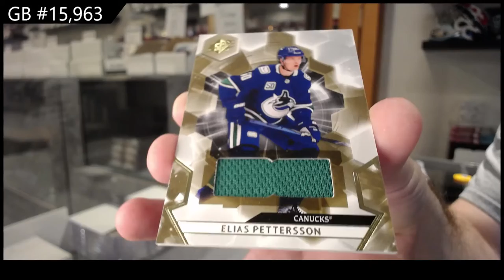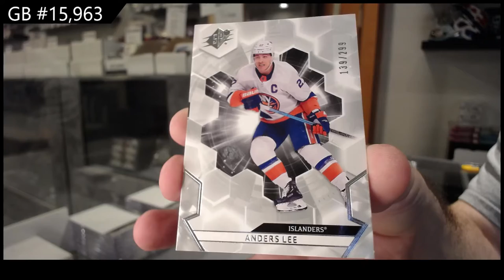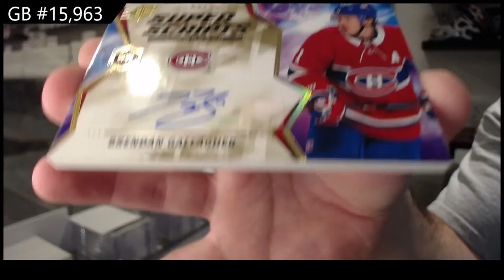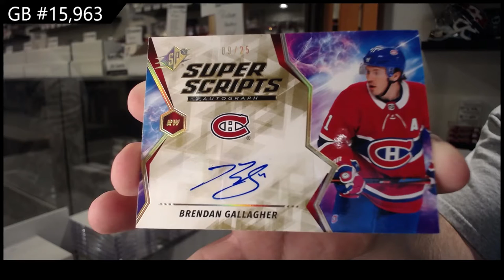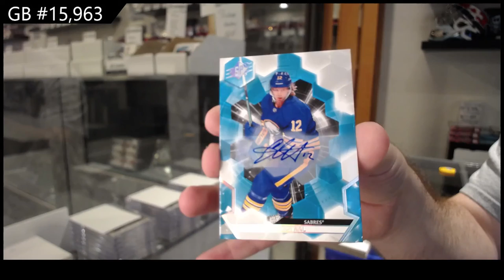20-21 Upper Deck SPx Hockey 3 Box Break - C&C GB #15,963